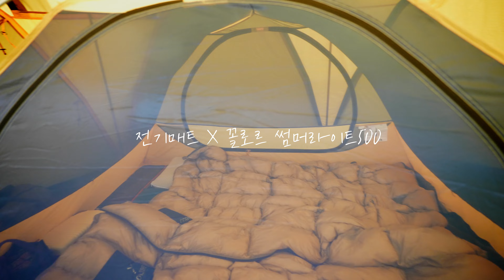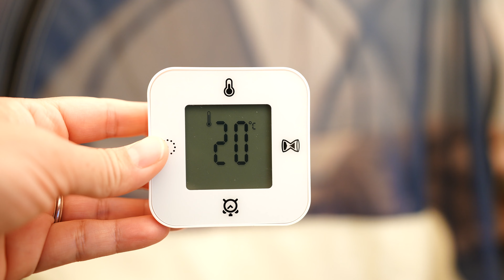초록잔디위에 큰 꽃이 되어버린 텐트에서 벌레들과 지낸 행복한 가을캠핑/캠핑브이로그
안녕하세요 해투입니다~!

오늘도 소중한 클릭 대단히 감사합니다!!

초록색 잔디와 노란색 돔텐트의 조화가 너무 아름다웠던
가을캠핑 이야기 입니다.

부족한 영상이지만..즐겁게 시청해주세요!
감사합니다!!!

-이 영상은 다국어자막을 지원합니다
-최대4K(2160p)로 시청이 가능합니다